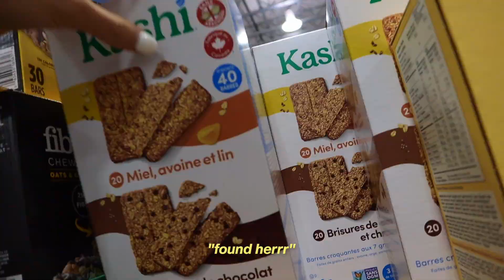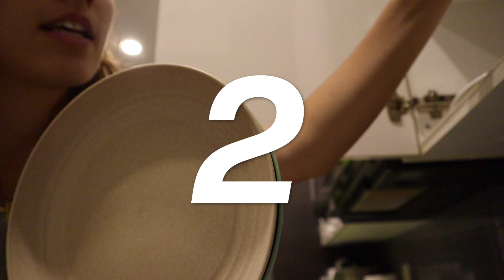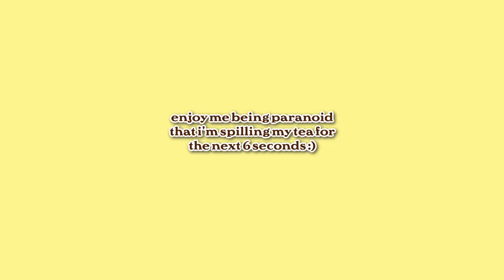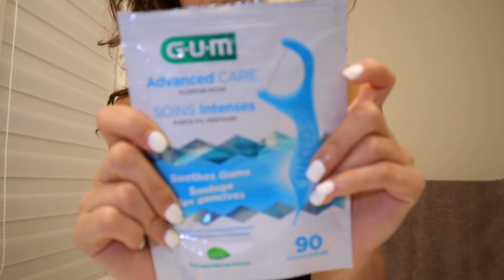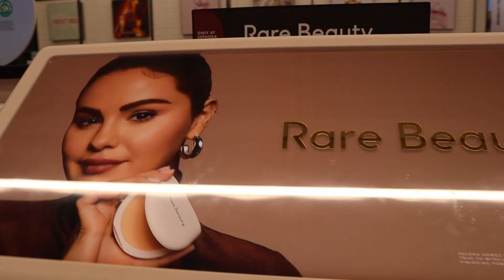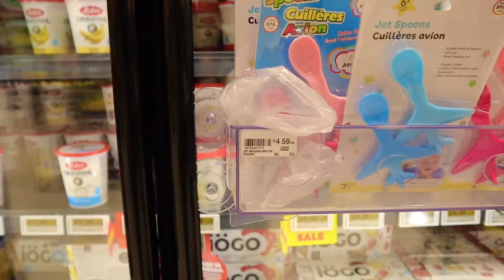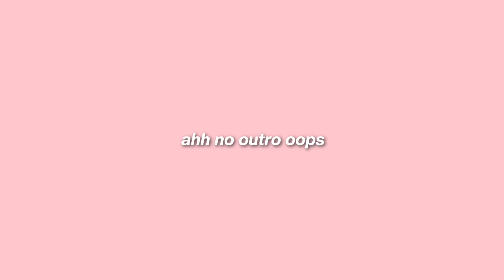VLOG: days in my life | grocery shopping, sephora, getting smoothies!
hey everyoneee! welcome back! ✨ in this vlog, i'm taking you along a few days in my life☺️ we go grocery shopping twice lol, make some tea & get smoothies with my mom at booster juice!🍓 we also go to sephora & pick up some makeup! hope you enjoy this vlog! this will be the last one before back to school/uni content, which i am so excited for. so stay tuned for fun upcoming videos!😇